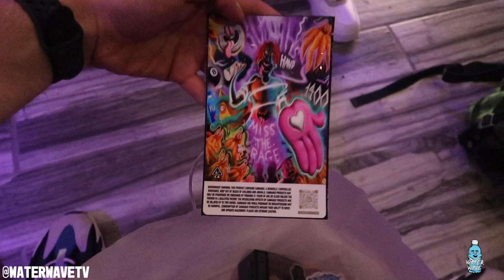Trippie Redd Trip At Knight Tour VLOG + SoFaygo, Ian Dior, KSuave, Chris King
Trippie Redd Trip At Knight Tour VLOG Minneapolis MN + SoFaygo, Ian Dior, KSuave, Chris King